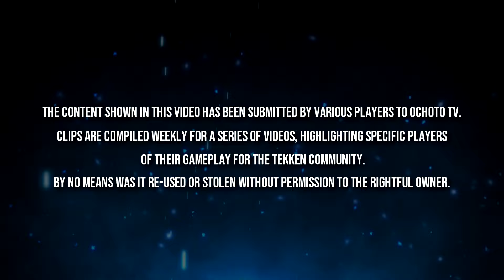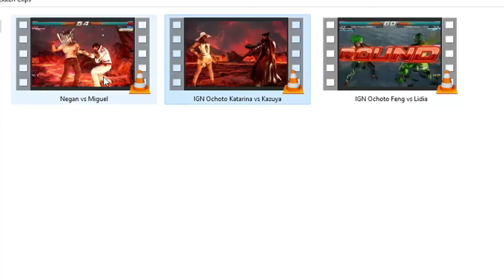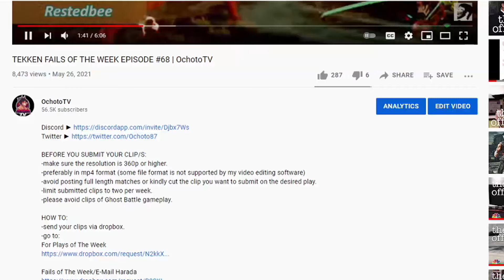TEKKEN 8 BEST SLOWMOS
BEFORE YOU SUBMIT YOUR CLIP/S:
-make sure the resolution is 360p or higher (preferably in mp4 format).
-if sending a replay clip, mute the music and remove frame info.
-limit submitted clips to THREE to FIVE per week (don't SPAM submissions) and don't send multiple copies.
-please avoid clips of Ghost Battle gameplay or clips that are not yours.

Clips submitted by:
Mystic Law
CageTactics
King Vegeta
KeebeOmega
Leethe9
Nicolas
Quique _
Rgw265702
Fancy Sinigang
Wrenduan
King Theodore
Limaa
Zafina’s Bakery
Shaniemamu
Bin Laggin
Alicat
Ameen